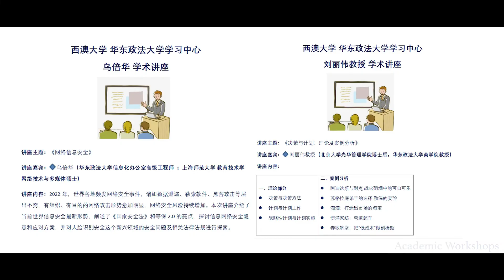UWA@ECUPL Semester 2, 2022: Student Life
Presenting the University of Western Australia student lifes and activities held at the East China University of Political Science and Law Study Centre (UWA@ECUPL) through out Semester 2, 2022.